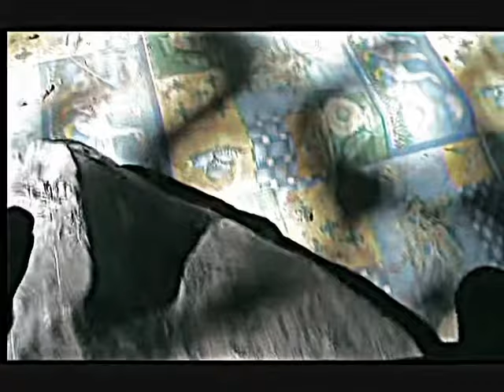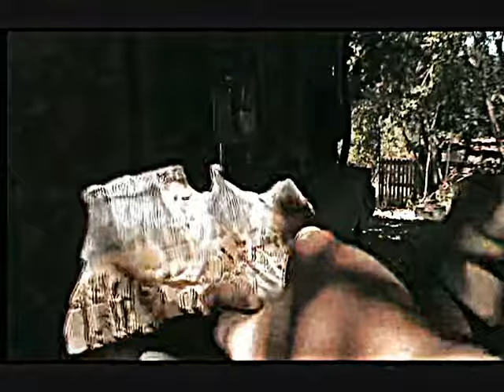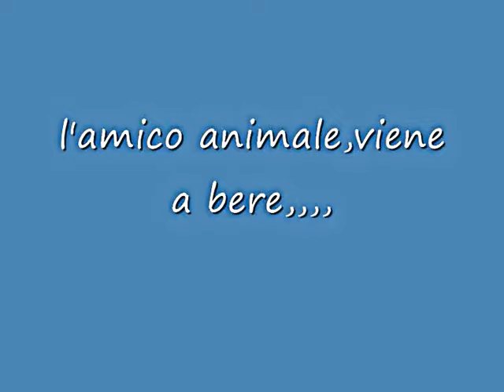SUISEKI 1 polvere,acqua,pietre,,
pulizia delle pietre suiseki,,,,
è stato detto:
MARCO FAVERO:,come dici tu      c'e'sempre qualche cosa da imparare da tutti, la souzione della      base appesa per poterla dipingere insieme e' geniale,grazie
      non ci avrei mai pensato. Per altre soluzioni alla pulizia sono      sempre molto disponibile e non vedo l'ora di vedere i tuoi      filmati.
      Ti auguro ogni bene perche' sei uno che lotta e merita di avere      uno sbocco positivo, sono fiero di averti come amico, ciao un      abbraccio forte da Simone e da me da dividere anche con Cinzia,
GIAN LUIGI ENNY:,Ho visto il filmato e se ti interessa, credo senza ombra di dubbio che in Italia sei il primo a divulgare in modo schietto e semplice le varie tecniche di ricerca, di pulizia e costruzione del daiza,  comunque se ti garba il mio parere, preferisco le cose semplice e genuine e raccontate con parole povere comprensibile a tutti come stai facendo tu con i tuoi filmati, bravo Carlo, continua su questa strada, sei un vero pioniere, un abbraccio Enny

ANTò:pietre bellissime e intriganti, video un po' scuro, pero' si vede che sei stanco nel video, cioe' non sei a ''mille'', oggi invece ti ho visto molto bene, si'.

Vulcano e' immensa.

altre che non ti so' spiegare, anche, le due grotte, una stupenda la riparo, da studiare mooooolto bene, ecc.

Cinzia mi sa' che ha veramente buon gusto...